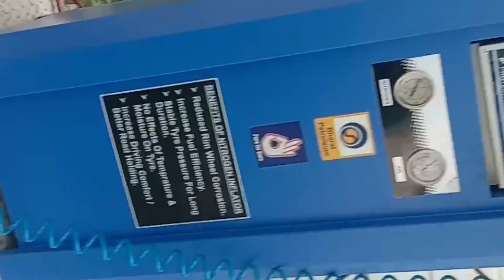kiya khel Rahi he bachii